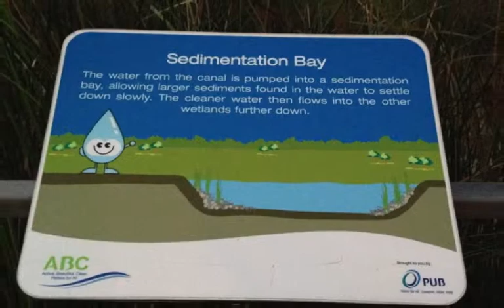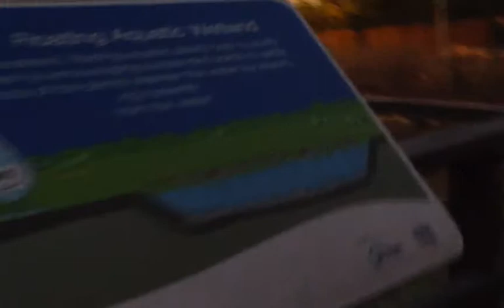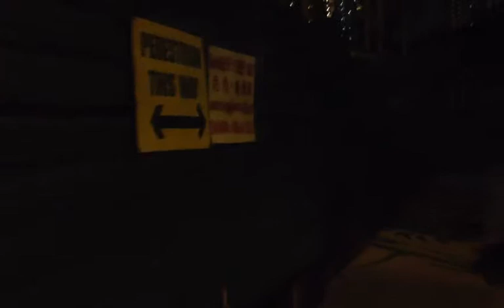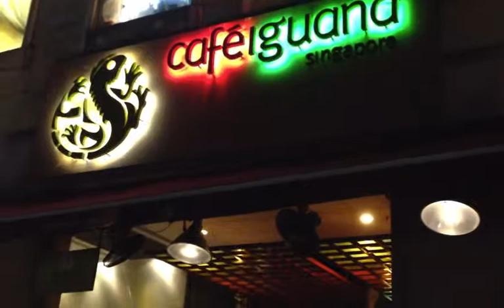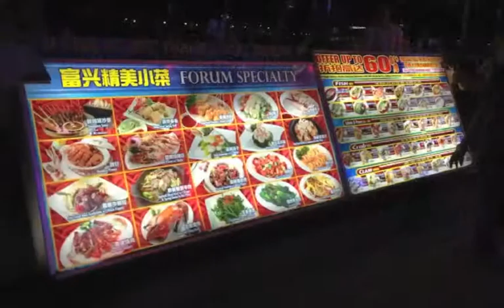never-ending story(ep26) - unforgettable singapore river Mar 23, 2014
night fell as he trotted along the river, many images ran thru his mind. water flowed under the bridges, reminiscence raced thru his neurons.

. the heat came to town. the man was high. so he went to the river bank to have some fun with her.

she said, "it's hot here."

"i know. "

after sometime she said, "don't you feel hot?"

"sure." he moved closer with his face to hers thinking he could land a kiss on her lips.

"stop it there.  i meant it's hot. i'm sweating, let's leave."

"oh...  i thot you were ready..."

"yes and no. yes when i said hot the first time, but i didn't want it to be here. no the second time when the long wait cooled me down completely! "

... the creature from mars is always out of sync with his partner from venus.